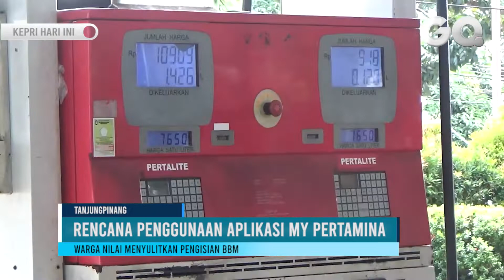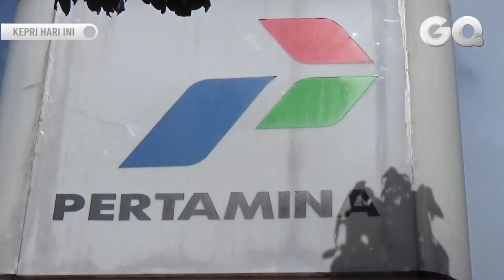Aplikasi My Pertamina dinilai menyulitkan Warga mengisi BBM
GOTVNEWS, Tanjungpinang - PT Pertamina berencana menerapkan, uji coba penjualan Bahan Bakar Minyak jenis Pertalite hingga Solar menggunakan sistem aplikasi digital, My Pertamina. Bagaimana respon masyarakat atas kebijakan ini, berikut liputannya .(San)